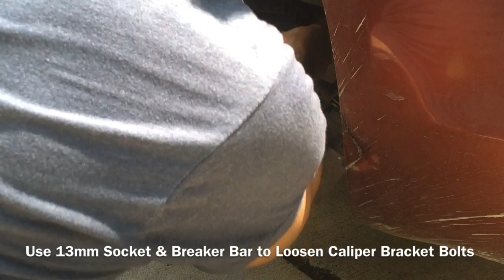Chevy Malibu Brake Pads & Rotors 2008-2012 How To Change, Replace & Install Front & Rear ECOTEC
Chevy Malibu Brakes! Chevy Malibu Front and Rear Brake Pads & Rotors! Chevy Malibu Brakes! Covers 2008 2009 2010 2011 & 2012. EASY Step by Step Front and Rear Brake Pads & Rotors Tutorial! I will show you how to remove and install the brakes and rotors. Easy step by step installation and removal tips. Instructions also apply to other cars!

Craftsman Socket Set
Disc Brake Piston Tool
GoPro Hero 7 Black (What I Use to Record)

STEPS:
REAR BRAKES
1. Clean brake rotors with brake cleaner and wipe with paper towel
2. OPTIONAL: Paint brake rotors with caliper paint
3. Use 14mm socket and ratchet to remove upper and lower caliper bolts
4. Use flathead screwdrivers to pry off brake caliper
5. Remove brake pads
6. Use 13mm socket and breaker bar to loosen caliper bracket bolts
7. Use 13mm socket and ratchet to remove caliper bracket bolts
8. Remove brake caliper bracket
9. Remove brake rotor
10. Install new brake rotor
11. Install caliper bracket with 13mm bolts and tighten firmly
12. Use caliper tool and ratchet to twist the piston into the caliper
13. Apply a little caliper grease to the back of the brake pads
14. Install brake pads
15. Install caliper and bolts with 14mm socket and ratchet
16. OPTIONAL: Paint calipers

FRONT BRAKES
1. Use 14mm socket and ratchet to remove upper and lower caliper bolts
2. Use flathead screwdrivers to pry off brake caliper
3. Remove brake pads
4. Use old brake pad and C-Clamp to push piston into caliper
5. Use 15mm socket and breaker bar to loosen caliper bracket bolts
6. Use 15mm socket and ratchet to remove caliper bracket bolts
7. Remove brake caliper bracket
8. Remove brake rotor
9. Install new brake rotor
10. Install caliper bracket with 15mm bolts and tighten firmly
11. Apply a little caliper grease to the back of the brake pads
12. Install brake pads
13. Install caliper and bolts with 14mm socket and ratchet
14. OPTIONAL: Paint calipers

MAKE SURE TO PUMP BRAKE PEDAL BEFORE DRIVING!

TOOLS USED:
1. 15mm Socket
2. 14mm Socket
3. 13mm Socket
4. Flathead screwdrivers
5. 3/8 Breaker Bar
6. 3/8 Ratchet
7. Disc Brake Piston Tool
8. C-Clamp
9. Caliper Grease
10. Duplicolor Caliper Paint
11. Brake Cleaner
12. Hydraulic Jack
13. Jack Stands
14. Tire Iron
15. ½ inch Electric Impact Wrench

This is a how-to video for the “Do-It-Yourselfer” working in the home, driveway or garage. No fancy or crazy expensive tools. I'll show you step by step how to get the job done!

How To Change & Replace Brake Pads And Rotors 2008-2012 Chevy Malibu WorkingWithWimberley Episode 5